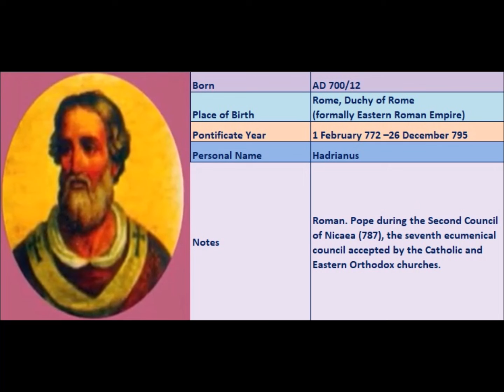Popes of the Catholic Church - 95.Adrian I